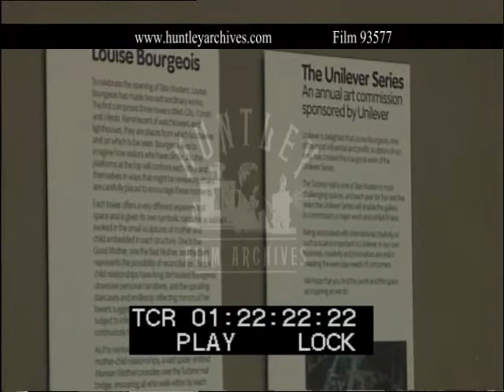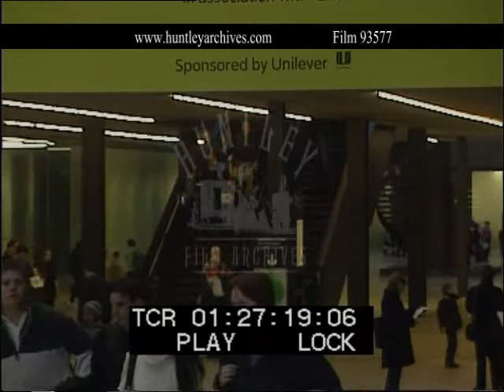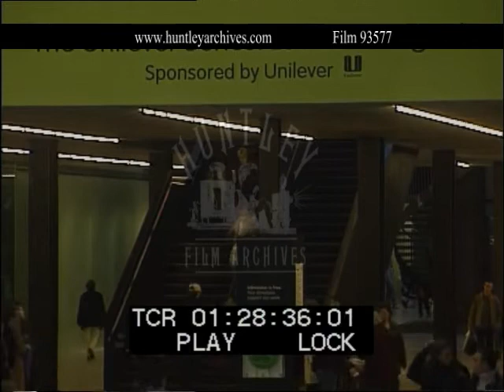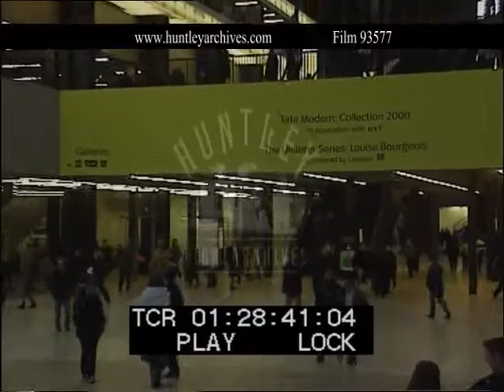Louise Bourgeois Tate Modern Exhibition in 2000. Archive film 93577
The Tate Modern art gallery on the South Bank of the Thames in London.  Schoolchildren doing projects. Huge spider sculpture. Good shots of people descending in the escalators.